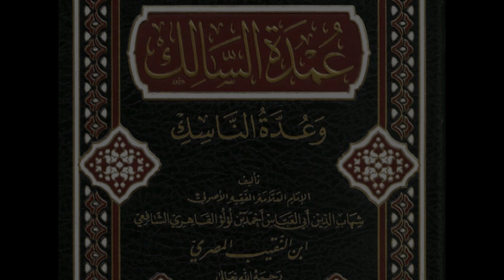082 Umdatu salik عمدة السالك